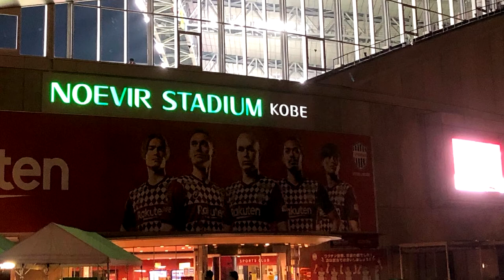【ヴィッセル神戸】エンターテイナー【NEUTRINO】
ラグタイムの名曲「エンターテイナー」にのせたヴィッセルのチャントを￼NEUTRINOで作ってみました。

エンターテイナー
原曲:The Entertainer
原曲作曲:Scott Joplin

オー オオー オオー オオー
オオオ オオオオー オオーオー
オオオ オオオオー オオオ オオオオー
フォルツァヴィッセル神戸 オーレー